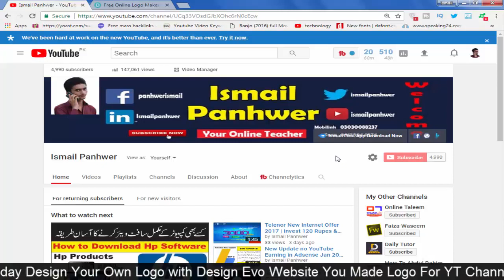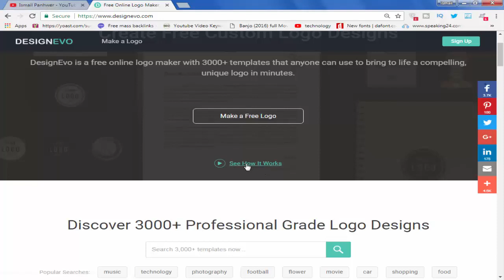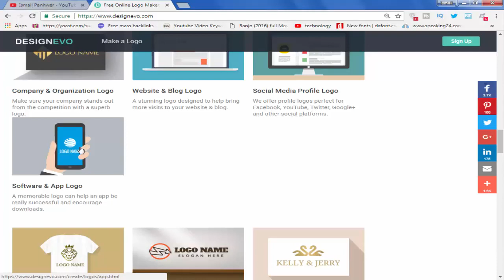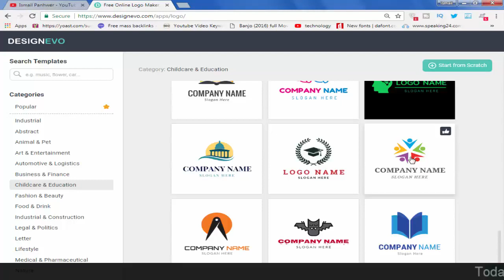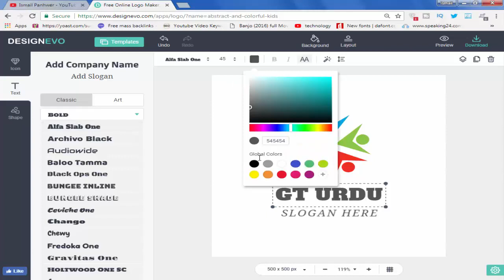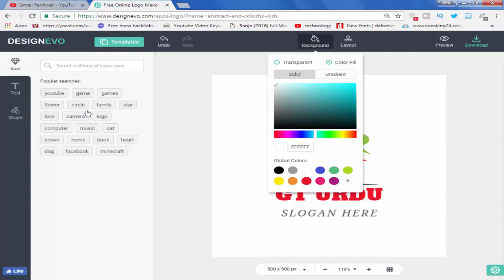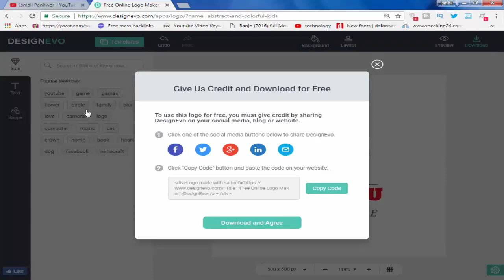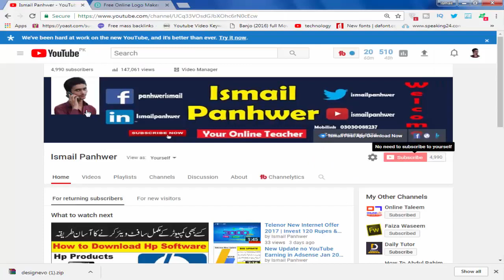How to Make a Free YouTube Channel Logo (No Photoshop) in Urdu/Hindi | 2018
Kese Hain Ap Dost Inshallah Aaj ki video ma mere Senior Ismail Panhwer Apko btayen ge keh ap log dost kis tarah se apne channel  ke liye ek acha sa logo free ma bna sakta han jese mere channel ka logo hai umeed ha apko yeh video pasand aaye ge video ko like and share zarror karen or channel ko subscribe karna mat bholiye thanks.